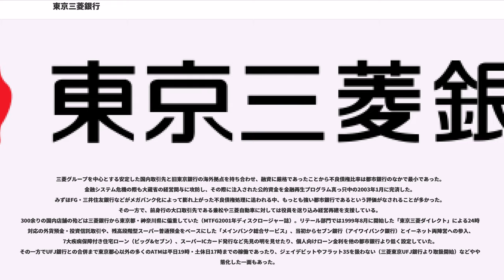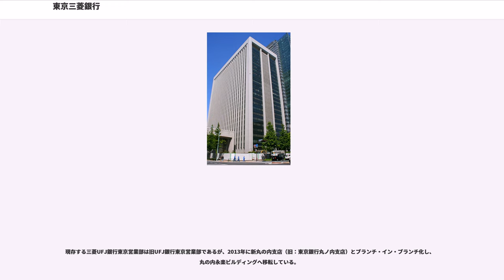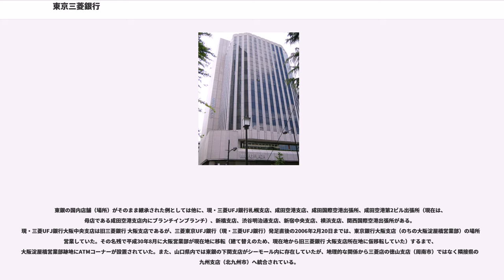東京三菱銀行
三菱東京フィナンシャル・グループ

株式会社東京三菱銀行（とうきょうみつびしぎんこう、英称："The Bank of Tokyo-Mitsubishi, Ltd."、略称："BTM"）は、株式会社 三菱UFJフィナンシャル・グループ（MUFG）傘下の日本のメガバンクである。本店は東京都千代田区丸の内（旧：三菱銀行本店）。

1996年4月1日に三菱銀行と外国為替専門銀行の東京銀行が合併して誕生。三菱重工業、三菱商事と並ぶ「三菱グループ御三家」の一つである。SWIFTコードは東京銀行を承継した。

三菱グループを中心とする安定した国内取引先と旧東京銀行の海外拠点を持ち合わせ、融資に厳格であったことから不良債権比率は都市銀行のなかで最小であった。金融システム危機の際も大蔵省の経営関与に攻防し、その際に注入された公的資金を金融再生プログラム真っ只中の2003年1月に完済した。みずほFG・三井住友銀行などがメガバンク化によって膨れ上がった不良債権処理に追われる中、もっとも強い都市銀行であるという評価がなされることが多かった。その一方で、前身行の大口取引先である兼松や三菱自動車に対しては役員を送り込み経営再建を支援している。
300余りの国内店舗の殆どは三菱銀行から東京都・神奈川県に偏重していた（MTFG2001年ディスクロージャー誌）。リテール部門では1999年8月に開始した「東京三菱ダイレクト」による24時間対応の外貨預金・投資信託取引や、残高段階型スーパー普通預金をベースにした「メインバンク総合サービス」、当初からセブン銀行（アイワイバンク銀行）とイーネット両陣営への参入、7大疾病保障付き住宅ローン（ビッグ&セブン）、スーパーICカード発行など先見の明を見せたり、個人向けローン金利を他の都市銀行より低く設定していた。その一方でUFJ銀行との合併まで東京都心以外の多くのATMは平日19時・土休日17時までの稼働であったり、ジェイデビットやフラット35を扱わない（三菱東京UFJ銀行より取扱開始）などやや旧態化した一面もあった。

2005年10月1日の株式会社三菱東京フィナンシャル・グループと株式会社UFJホールディングスの合併に合わせて同日付で株式会社UFJ銀行を吸収する予定であったが、みずほ銀行のシステムトラブルの実例から勘定系システム統合の体制を整える準備期間が必要と判断され延期となり、2006年1月1日 付でUFJ銀行を合併し株式会社三菱東京UFJ銀行へ商号変更している。

旧三菱銀行と地理的に重複していた東京銀行（以下、東銀）の国内店舗・海外拠点は段階的に2004年頃までに旧三菱銀行側に吸収された（札幌は、旧東銀側が存続）一方、重複しない単独拠点（主に海外）についてはそのまま存続する形となっている。

旧東京銀行の本店営業部は「東京営業部」となり2004年11月に旧三菱銀行の本店あるいは日本橋支店に統合された。しかし日本橋支店MTFGプラザ（現：MUFGプラザ）が東京営業部跡に移転・開設されることになったため、日本橋支店が元の東京営業部に移転した格好となっている。なお、MUFGプラザにはのちに旧UFJ銀行の室町支店が日本橋室町東地区開発にともない転入しブランチ・イン・ブランチとなっているため、旧東京三菱と旧UFJの全てのサービスが利用できるようになっている。

現存する三菱UFJ銀行東京営業部は旧UFJ銀行東京営業部であるが、2013年に新丸の内支店（旧：東京銀行丸ノ内支店）とブランチ・イン・ブランチ化し、丸の内永楽ビルディングへ移転している。

東銀の国内店舗（場所）がそのまま継承された例としては他に、現・三菱UFJ銀行札幌支店、成田空港支店、成田国際空港出張所、成田空港第2ビル出張所（現在は、母店である成田空港支店内にブランチインブランチ）、新橋支店、渋谷明治通支店、新宿中央支店、横浜支店、関西国際空港出張所がある。現・三菱UFJ銀行大阪中央支店は旧三菱銀行 大阪支店であるが、三菱東京UFJ銀行（現・三菱UFJ銀行）発足直後の2006年2月20日までは、東京銀行大阪支店（のちの大阪淀屋橋営業部）の場所で営業していた。その名残で平成30年8月に大阪営業部が現在地に移転（建て替えのため、現在地から旧三菱銀行 大阪支店所在地に仮移転していた）するまで、大阪淀屋橋営業部跡地にATMコーナーが設置されていた。また、山口県内では東銀の下関支店がシーモール内に存在していたが...